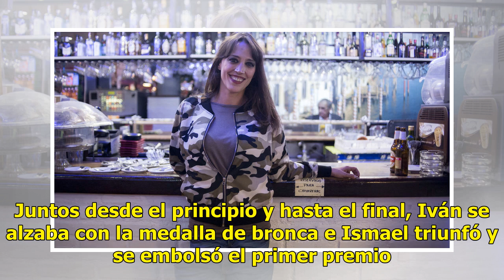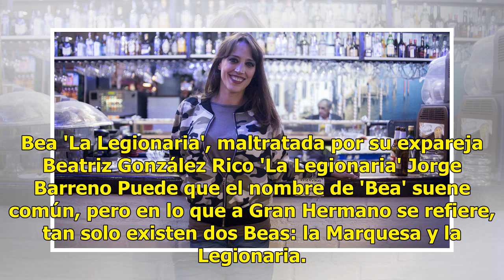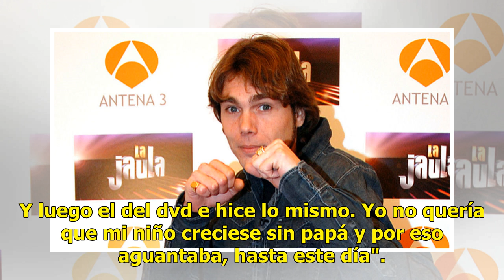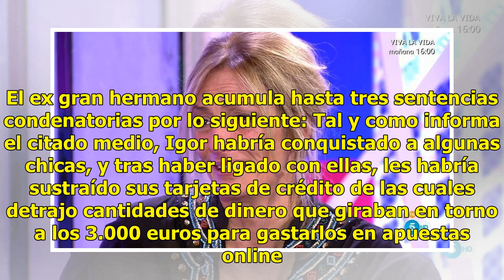'Gran Hermano' cumple 18 años: el desgraciado destino de algunos de sus concursantes